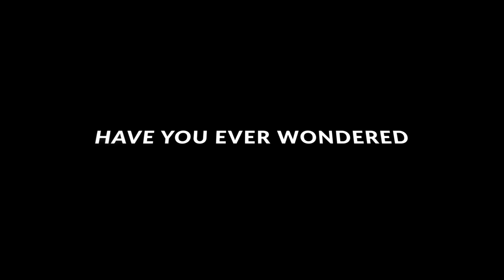ONE SIDED RELATIONSHIP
STAY TILL THE END AND CHECKOUT THE TRAILER FOR MY NEW UPCOMING SERIES.

LETS GET THIS VIDEO 10000 LIKES!!!

Filmed By:
Phil Flock